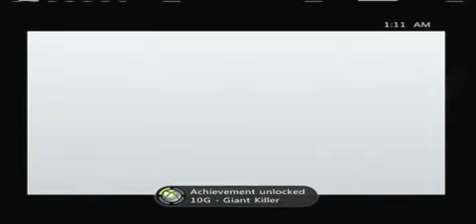Mass Effect 3 Playthrough W/ Commentary part 40